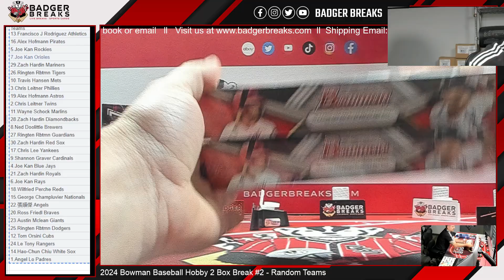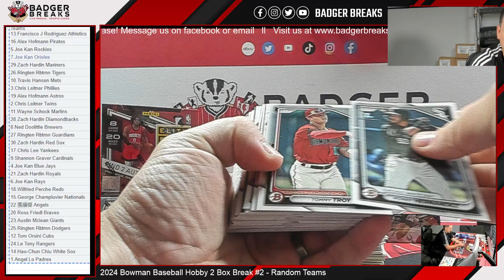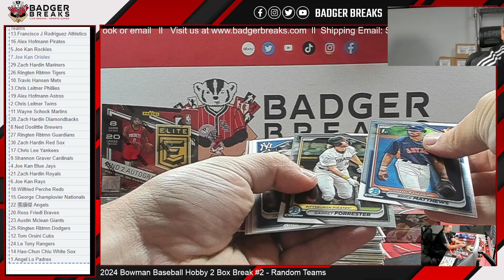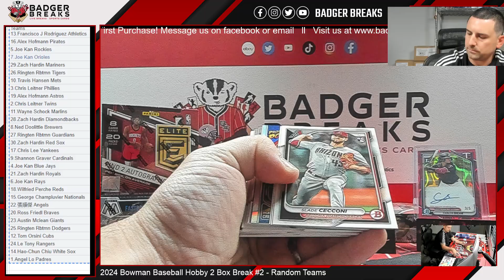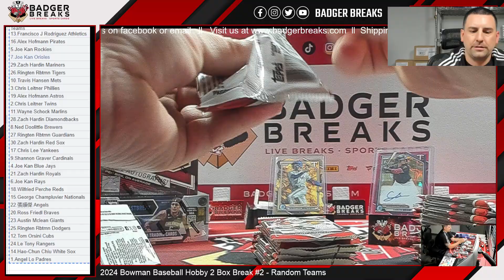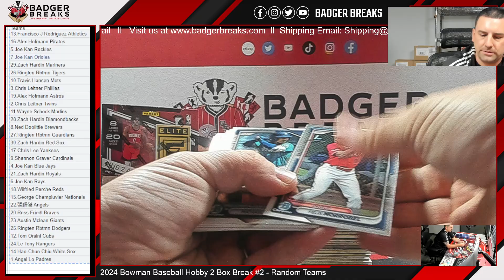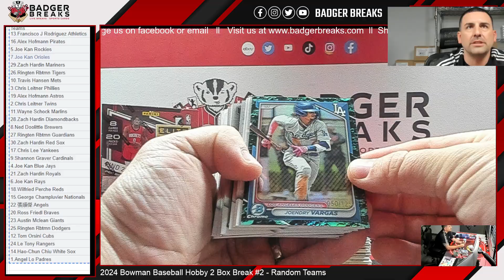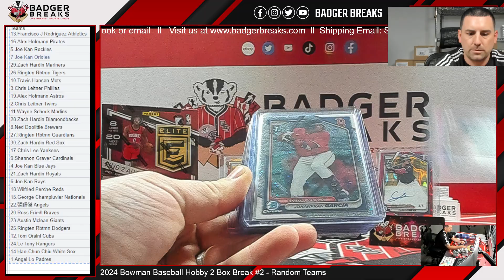2024 Bowman Baseball Hobby 2 Box Break #2 - Random Teams